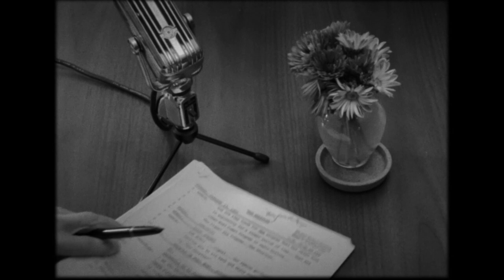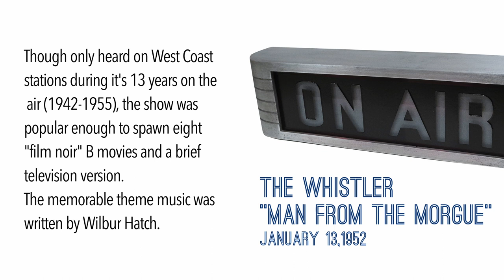"The Whistler: Man From the Morgue" recreation of the classic radio mystery show's lost 1952 episode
Appropriate to the Halloween month  - but good anytime - Project Audion's latest premiere is an episode of old time radio's long-running (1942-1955) mystery anthology series, "The Whistler". Over 700 episodes were originally broadcast, but we're recreating one that doesn't survive: "Man from the Morgue" which aired January 13, 1952 and was since lost. Our coast-to-coast cast features outstanding performances all transcribed live via Zoom...

Jeff Billard in Massachusetts
Larry Groebe in Texas
Chris Hart in Florida
Kristen James, California
Ken Jeffries, California
John Mauldin, Tennessee
Rhiannon McAfee, Calfornia
Greg McAfee, Calfornia
Brad Oxnam, Tennessee

Sound patterns were performed by Ele Matelan in Illinois.
The show was directed by Jon Mauldin and produced by Larry Groebe.